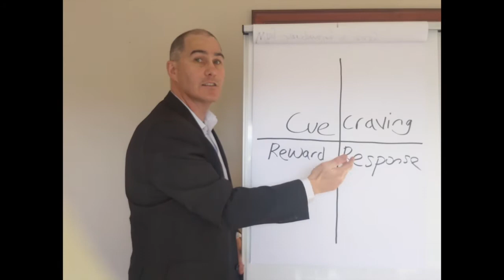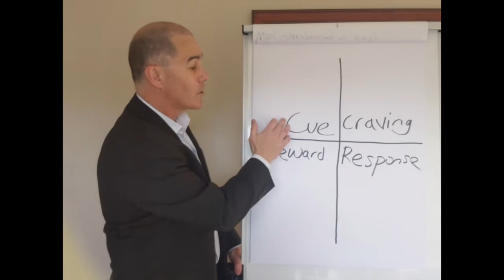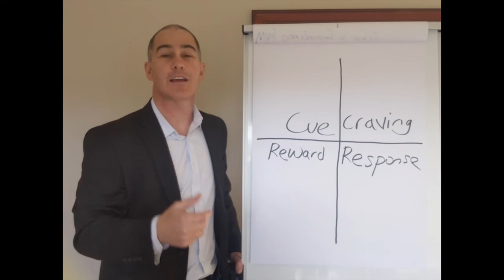Atomic Money Habits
If you loved Atomic Habits by James Clear, as I did and would like to know how to apply the four laws to money then this video is for you. I reveal 7 key elements to include when designing a system of money habits you can stick to.